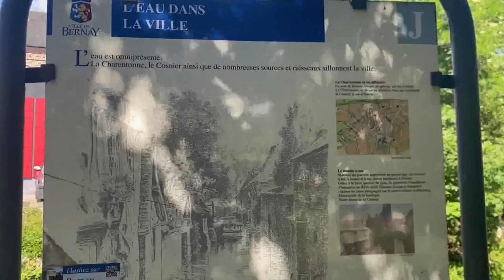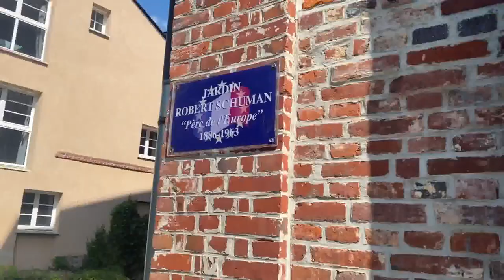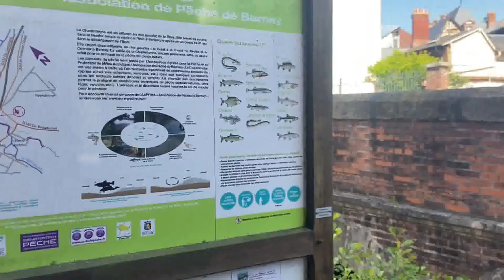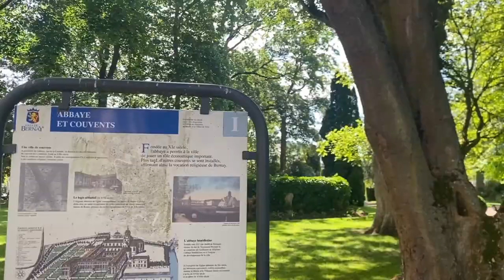FRANCE NORMANDIE BERNAY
LA VILLE DE BERNAY LA COMPAGNE